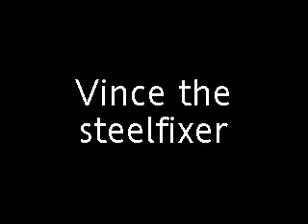Vince the steel Fixer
This is Vince . When he grows up he wants to be a Steel fixer .